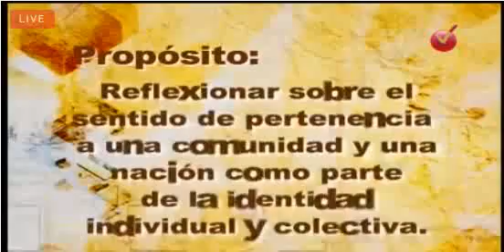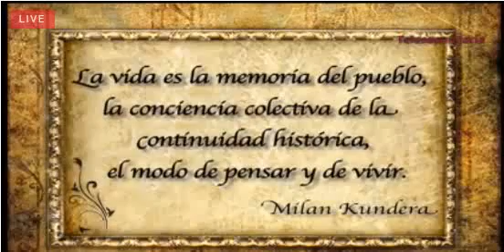Formación Cívica y Ética II Bloque 3 Secuencia 7 Programa 23 ¿De dónde soy?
Reconociste que la identidad individual te distingue